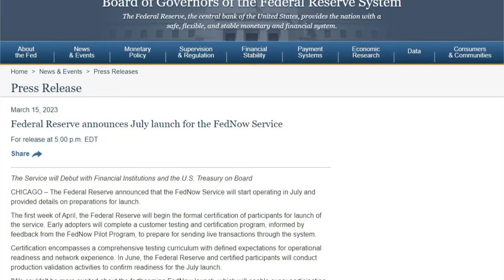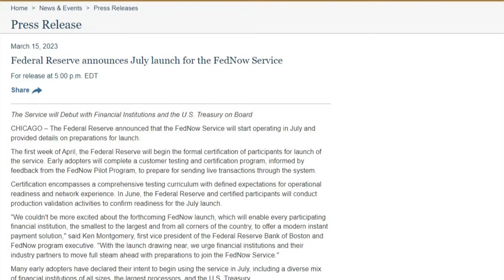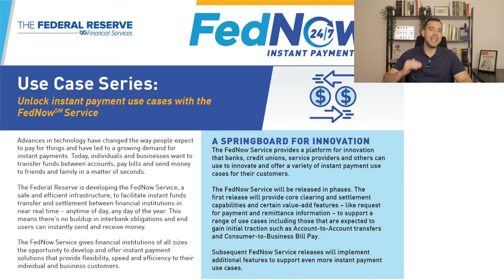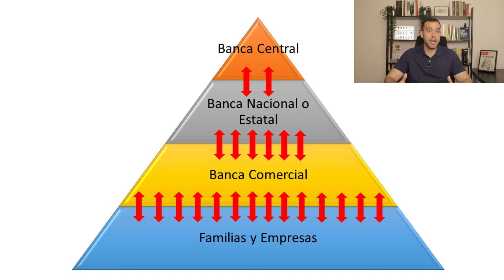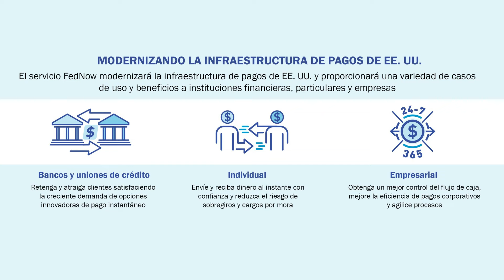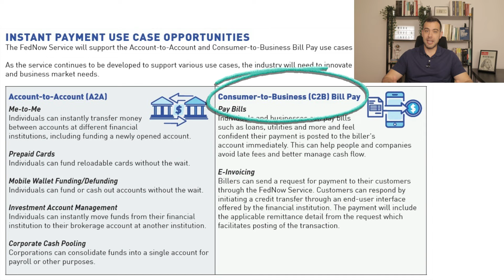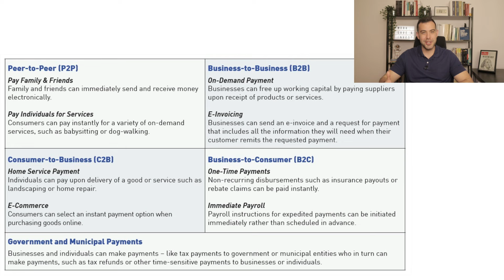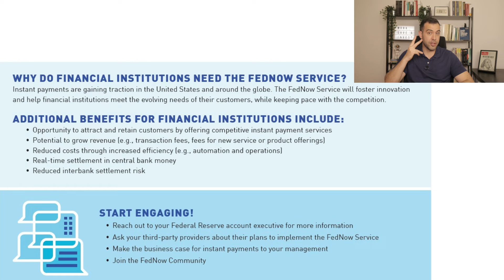🔥 La CBDC de la Reserva Federal Se Acerca 👉 FedNow | ¿Cómo Funciona?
🔴 Curso Aprende a Invertir en Renta Fija | Crea tu Excel de Valoración + Tesis Inversión Deuda Americana TLT
Ahorra un 5% con el Código “YOUTUBE-5%” ✅

📣 En este video descubrirás cómo FedNow, el nuevo sistema de pago en tiempo real de la Reserva Federal de los Estados Unidos es el primer paso hacia la implementación de las CBDCs, las monedas digitales emitidas por los bancos centrales. A medida que los bancos centrales de todo el mundo exploran la posibilidad de emitir sus propias CBDCs, este cambio histórico en la forma en que manejamos nuestro dinero plantea muchas preguntas importantes, desde la privacidad y la seguridad hasta el impacto en la economía global y el uso del efectivo en el futuro. ¿Estamos preparados para el futuro de los pagos digitales? Descubre más en este video.

~ ~ ~ FINIZENS (mi roboadvisor) ~ ~ ~
AVISO: el descuento de comisiones solo se aplica si en menos de 30 días finalizas el proceso de alta. En el caso de tardar más tiempo y querer ahorrarte las comisiones de gestión de hasta 12.000 euros durante el primer año, tan solo tienes que volver a hacer clic en el enlace y terminar el proceso de alta.

¡Más rentabilidad y menos comisiones!

DEGIRO es el bróker que yo uso para gestionar una parte de mi patrimonio debido a la calidad que ofrece y con unos costos extraordinariamente bajos. Para aprovecharte del vale de descuento de comisiones tan solo te tienes que crear una cuenta con el anterior enlace y validar la cuenta en un plazo de 3 meses.

~ ~ ~ BALIO ~ ~ ~
Cursos Profesionales sobre finanzas, inmobiliario, oro, bitcoin, fondos de inversión...
🎁 AHORRA un 14% en TODOS sus Cursos o Suscripción 👉 Código "PABLO"

¡Te sorprenderá la calidad de sus cursos!

~ ~ ~ ¿Más ansias de conocimiento? ¡Sácialas! ~ ~ ~

Un saludo,
Pablo Nogales.

00:00 CBDC Reserva Federal y FedNow
02:47 ¿Qué es FedNow? ¿Cuándo entra en funcionamiento?
04:57 ¿Cómo funciona el sistema de FedNow? Ejemplo
08:11 ¿Para qué tipo de transferencias se usará?
09:42 Consecuencias de FedNow